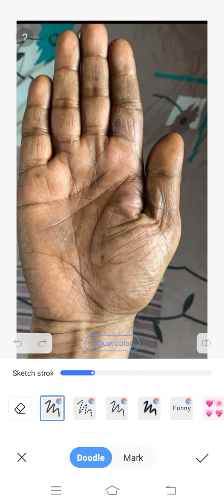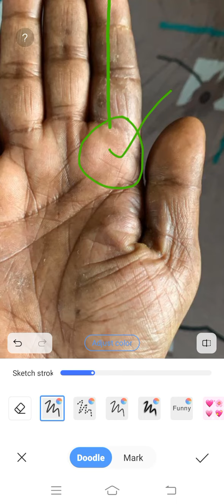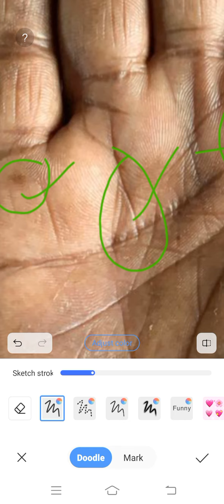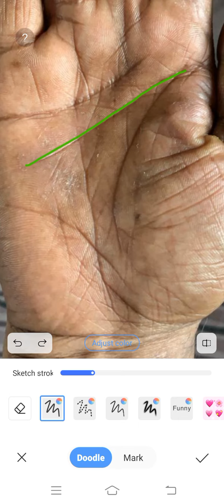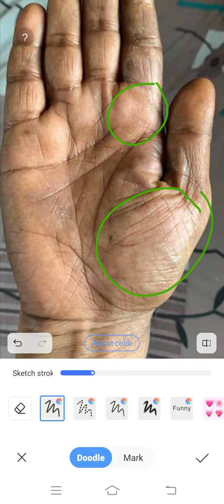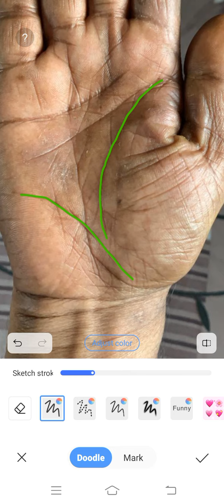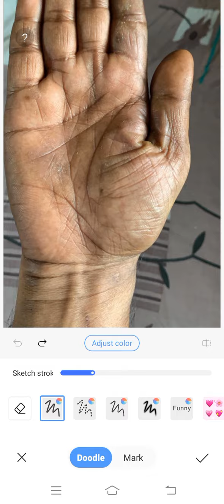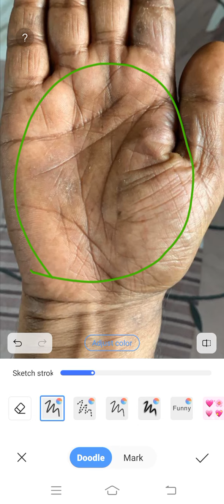बुध पर्वत एँव शुक्र पर्वत पर तिल का उभरना, देता है ये परिणाम ।।। Palmistry Astrology in Hindi